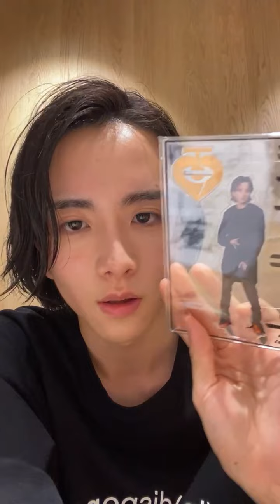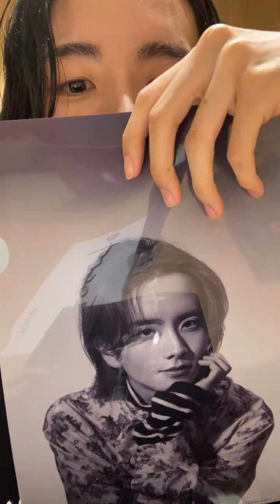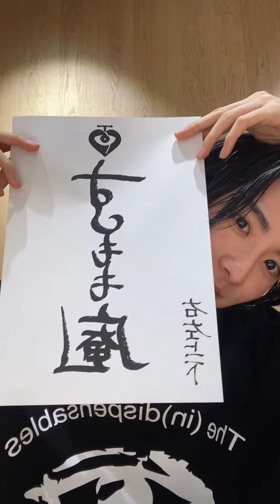6月2日板垣李光人Instagram